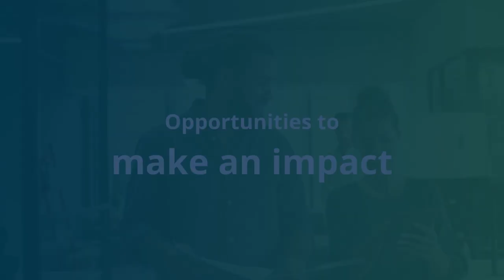Why Join Conduent?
Why join us? It's the opportunities, benefits, sense of community and more that make Conduent an award-winning employer. Watch this short video to see how.